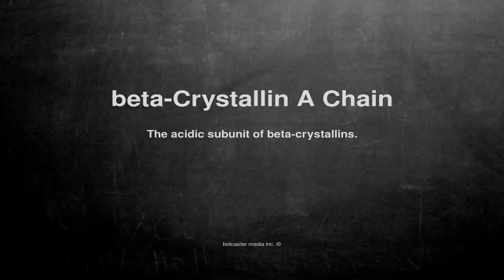Medical vocabulary: What does beta-Crystallin A Chain mean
What does beta-Crystallin A Chain mean in English?